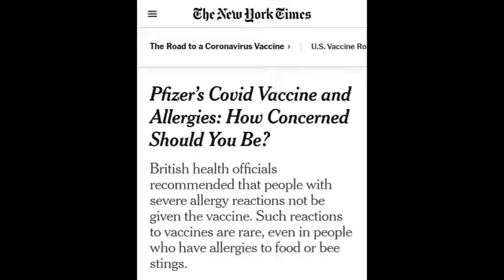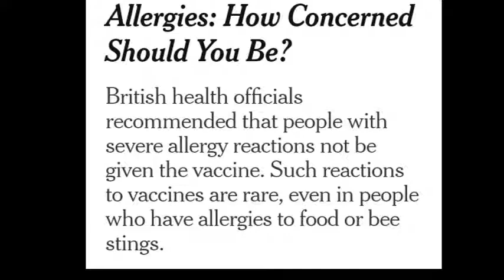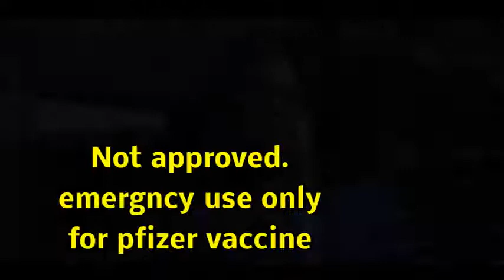Possible vaccine side effects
als backwards news ... news... satire ...Possible side effects